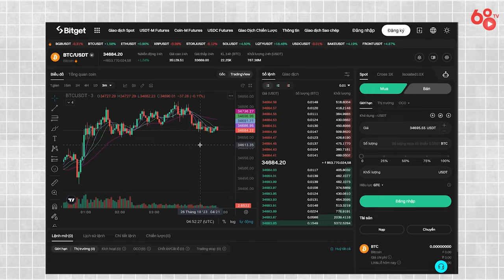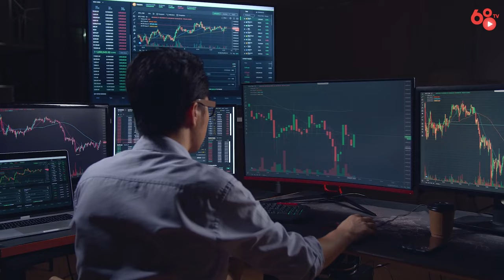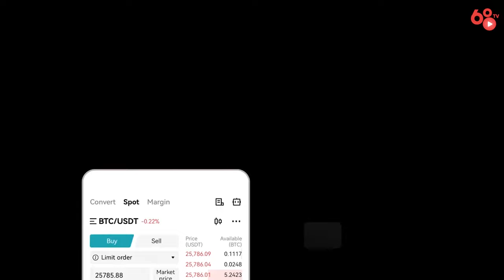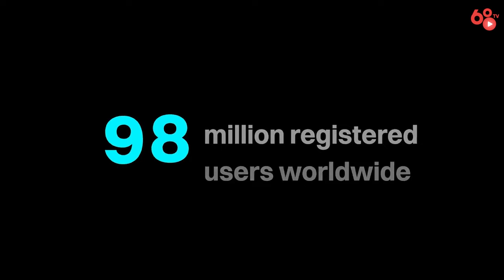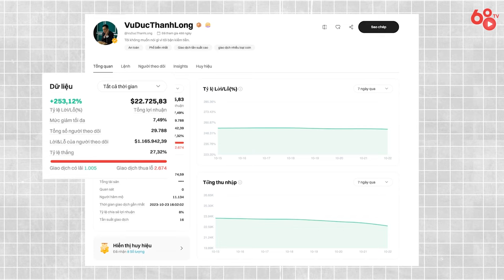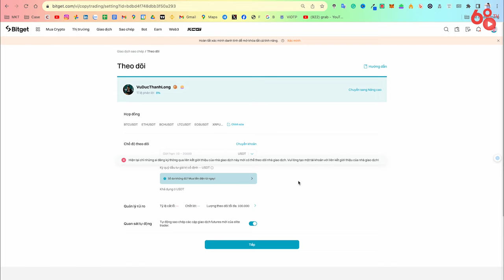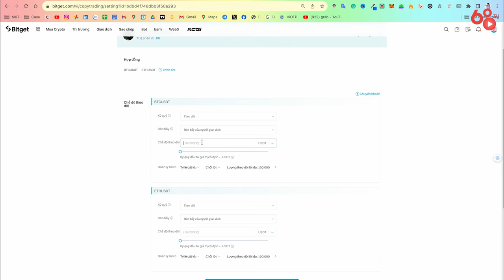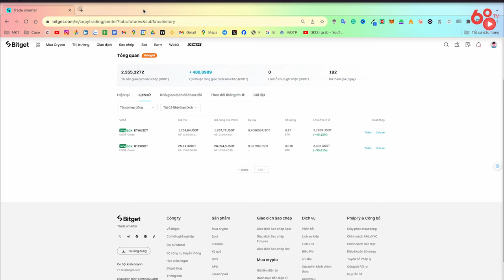Trải nghiệm Copytrade trên sàn Bitget - $500 trong 2 tuần?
Copy trade là một trong những cách phổ biến nhất để kiếm thu nhập thụ động trong thị trường crypto những năm gần đây. Bằng việc copy trade trên Bitget, mình đã kiếm được mức lợi nhuận gần 500$ chỉ trong vòng 2 tuần. Hình thức được đánh giá là khá phù hợp cho các nhà đầu tư mới tham gia vào thị trường hoặc không có quá nhiều thời gian nghiên cứu và theo dõi thị trường.

Vậy copy trade là gì? Làm thế nào để tối ưu lợi nhuận với copy trade? Cùng tìm hiểu trong video hôm nay nhé.